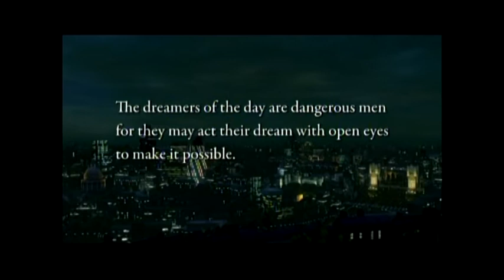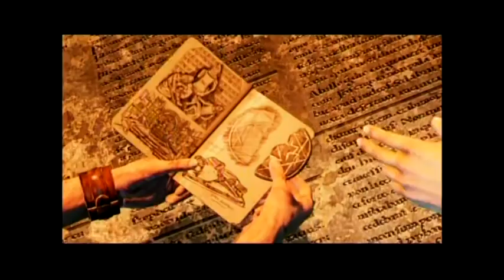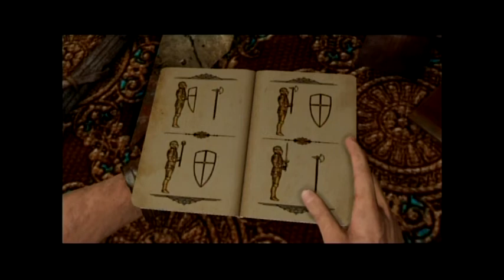Uncharted 3: Drake's Deception Review and Playthrough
The voice over work was kind of rushed since I had almost 20 minutes of video I had to chop down.  That won't happen again.